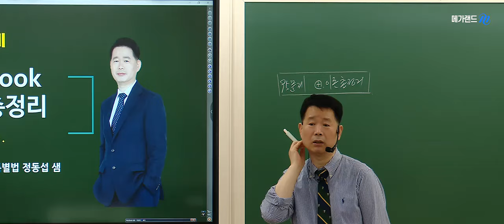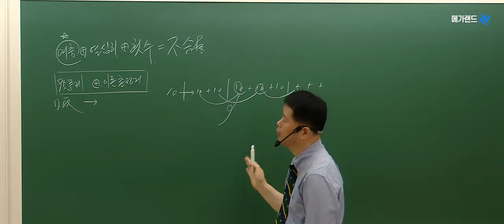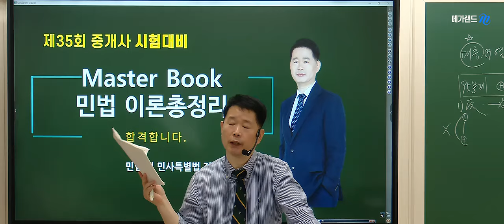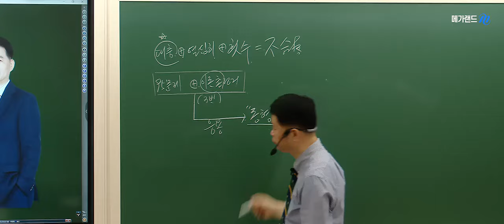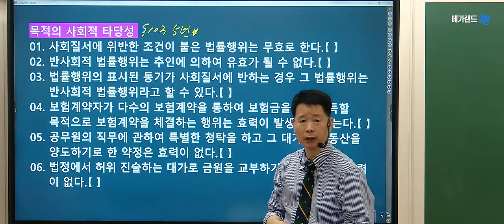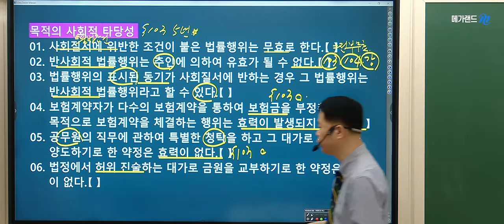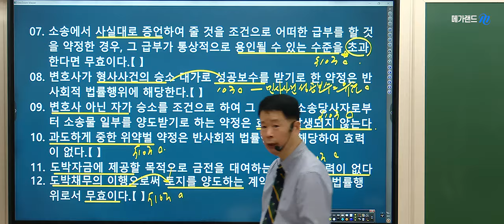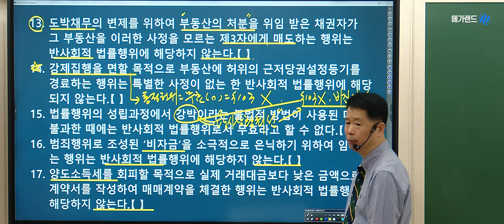[공인중개사학원 김포중앙] 🌈메가랜드 마스터민법 정동섭 교수님의 이론총정리-민법총칙 💙정동섭교수-족집게100선-9월8일(일)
🌈정동섭교수님 [2024년 족집게100선] 일정 상세보기